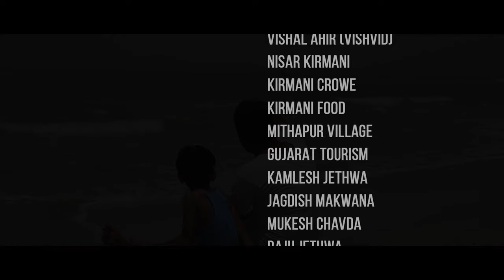Dhuwa A Short Film | Large Short Films | heart touching Story Of son and father | Hindi short film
Dhuwa A Short Film
લાગણી દર્શાવતાં પહેલા ક્યારે સમય વીતી જાય છે તેની ખબર જ નથી રહેતી
બાળકનું મન જ્યારે ખુલ્લી હવામાં ઉડવાનું કરે ત્યારે તેની પાંખો તેના પિતા બને છે
આવું જ કંઇક છે આ શોર્ટ ફિલ્મમા...
પિતા લાગણી દર્શાવે તેની પહેલાં જ કંઈક એવું થાય કે હૃદય ધ્રુજાવી નાખે...
Director By  : Prakash Chavda
Screen Play By : Parth Joshi
A story by parth joshi
Produced By : Zero Aperture Production Pvt. Ltd.& Wedding Sopan
Executive Producers : Alpesh Jethwa
Director Of Photography : Prakash Chavda
Edited By : Great Inside Story & Prakash Chavda
Casting By : Mahim Jethwa, Achyut Joshi, Jagdish Makwana